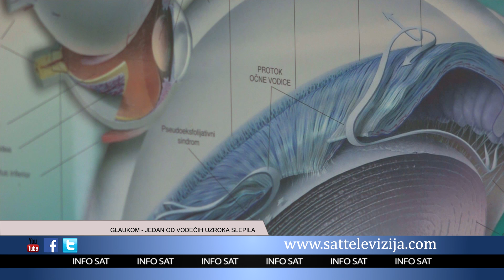GLAUKOM JEDAN OD VODEĆIH UZROKA SLEPILA